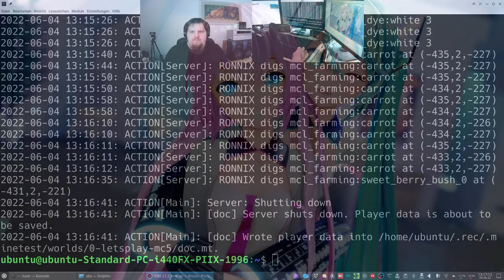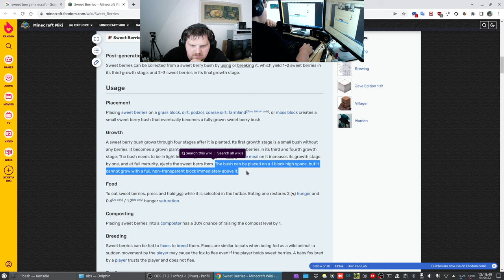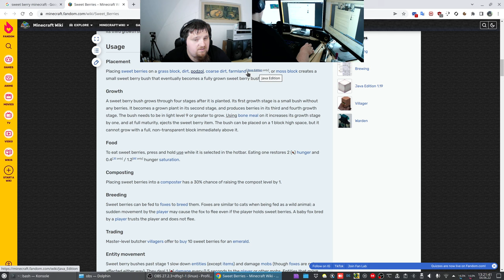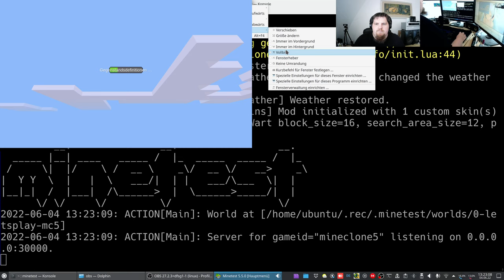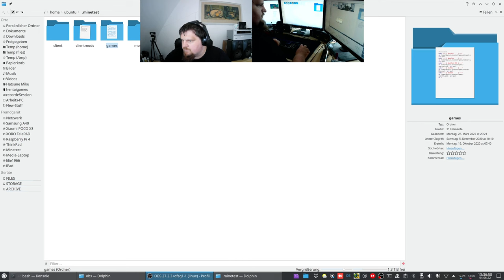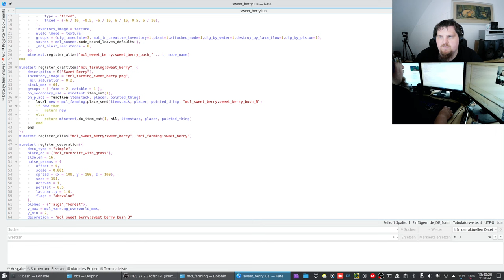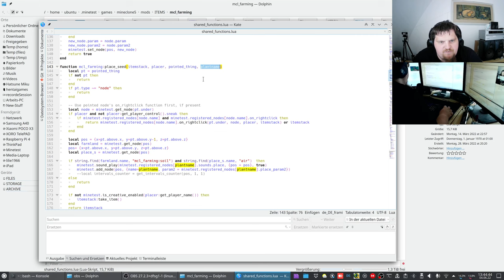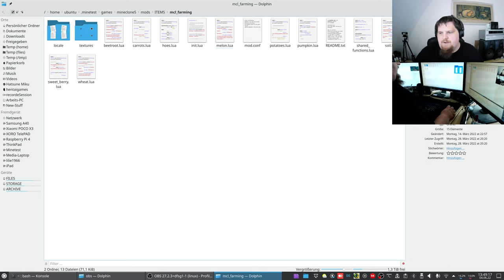LetsPlay Minetest - MineClone5 ( Minecraft orientiertes Spiel ) - 4K60 Test - #024